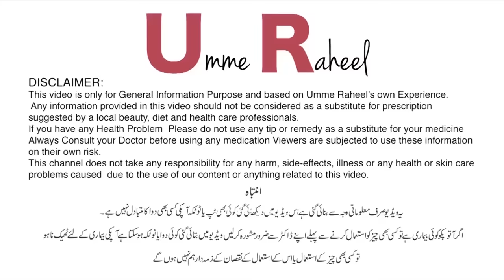3 Skin Whitening Liver Detox Remedies by Dr. Umme Raheel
3 Skin Whitening Liver Detox Remedies by Dr. Umme Raheel

Rasasvada Centre.

For Appointments:
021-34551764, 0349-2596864